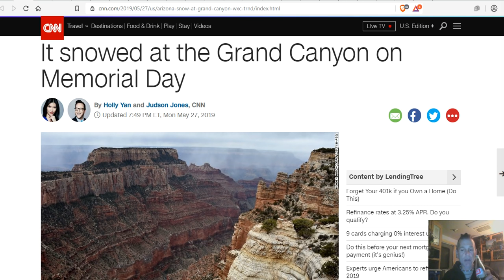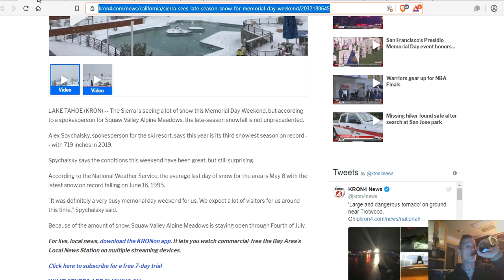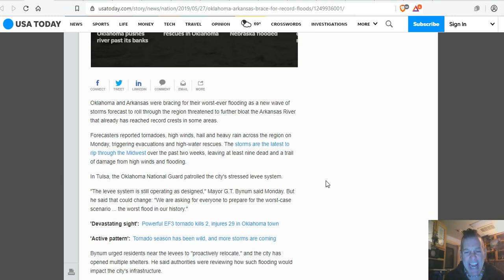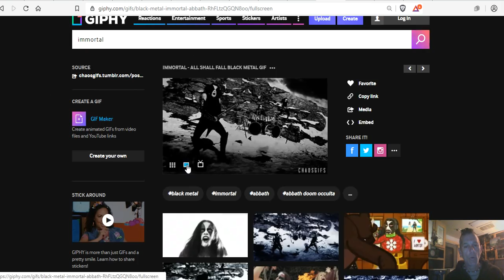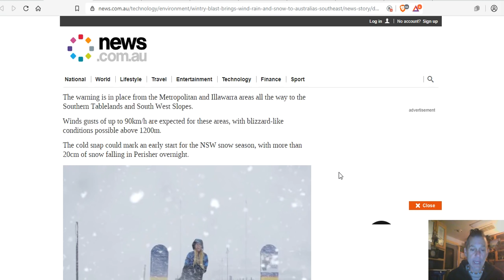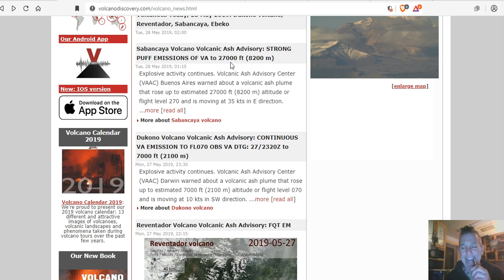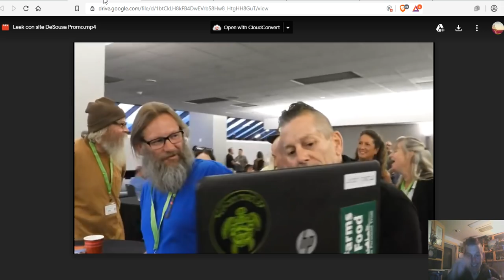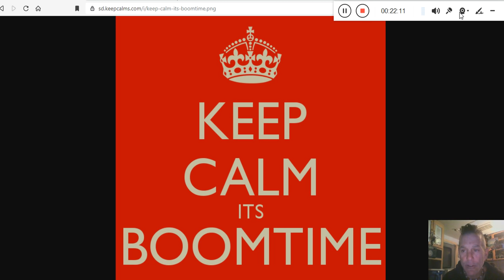Record Snow and Cold + Record Flooding + Unprecedented Cosmic Ray Flux = Grand Solar Minimum Much?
Baby Bald Eagle Dies of Apparent Hypothermia as Snowfall Hits Big Bear
Colorado Mountains To Get More Snow, Foot Possible In Northern Ranges
Oklahoma, Arkansas cities brace for 'the worst flood in our history'
Huge Snow Storm Hits Australia with 2019 Season Start Days Away

Bitcoin: 17NV3vtcQhRnsRnjckCcYkKVEUcnirKQ62